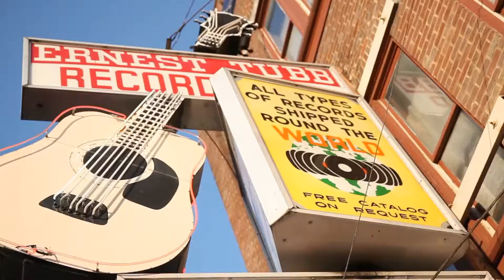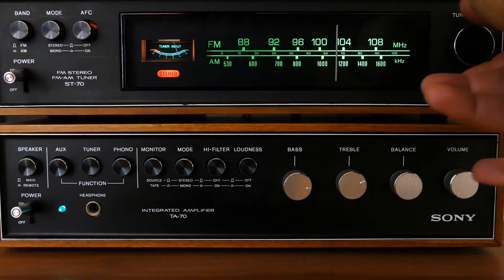But You Dont__demo-idea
a verse with no where to go